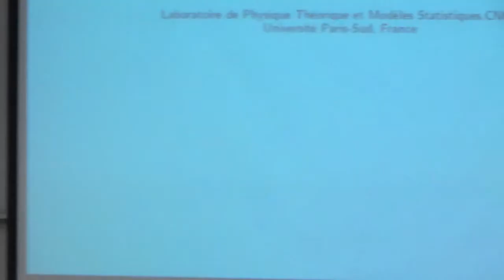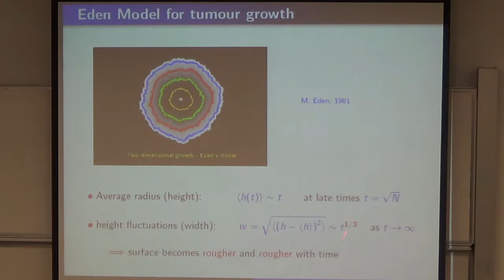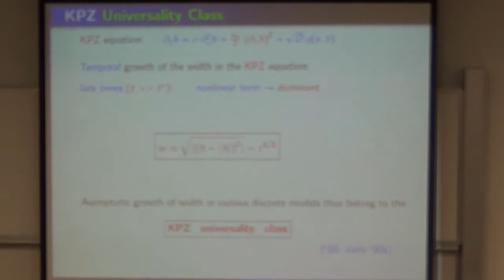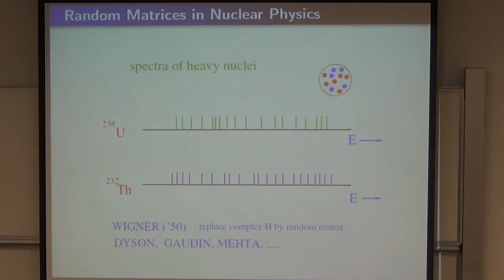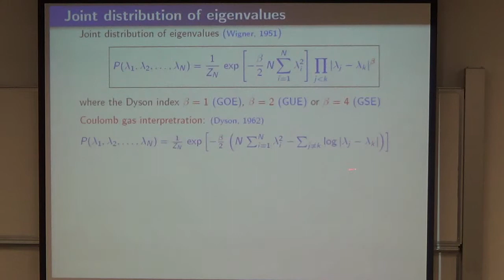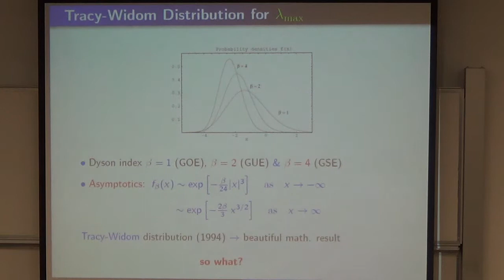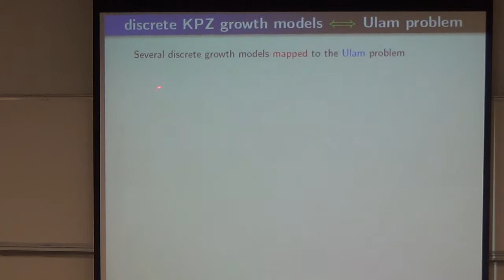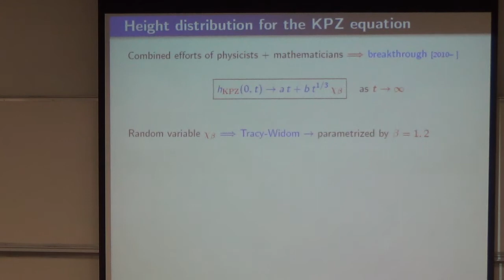KPZ story by Satya Majumdar 8.5.2017